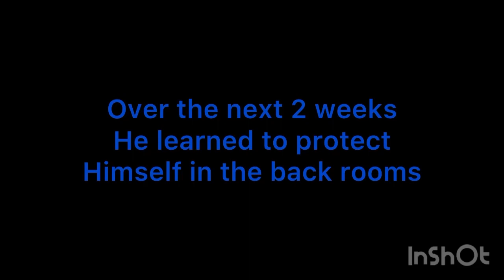Lego Backrooms (scary)